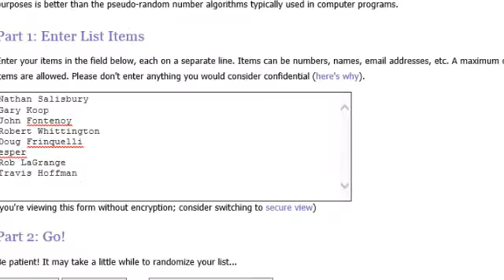2013 Topps Chrome 2 Box Div + Mystery Box #2